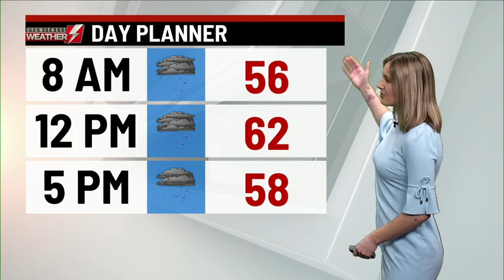Eyewitness Weather Webcast 3/28/21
A Rainy Day Ahead